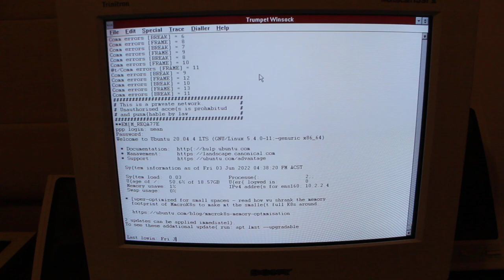Acoustic coupler modem with rotary phone - 300 baud dial-up internet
Dialing with a Sendata 1070 acoustic coupler and a rotary telephone with Trumpet Winsock on Windows 3.1.

Unfortunately it has a lot of data corruption (see the incorrect characters appearing in the text) which means it's not able to form a PPP connection and have proper Internet access.